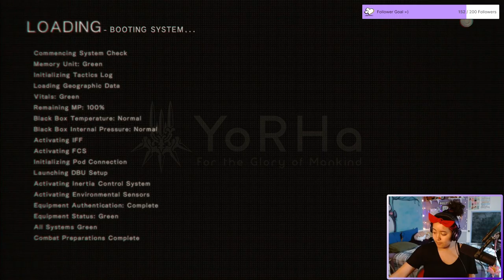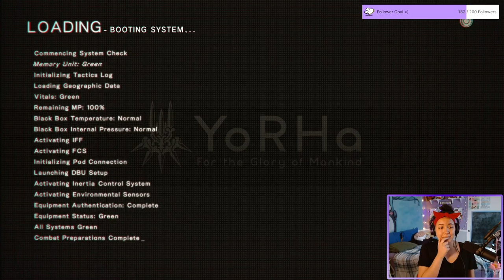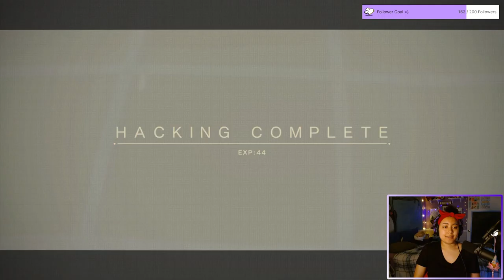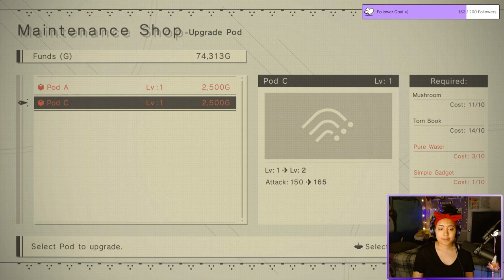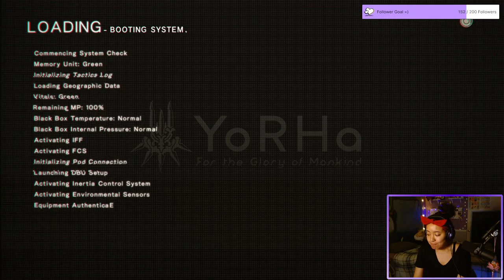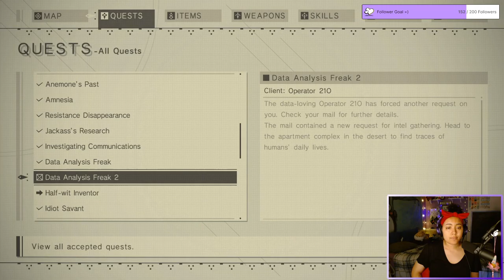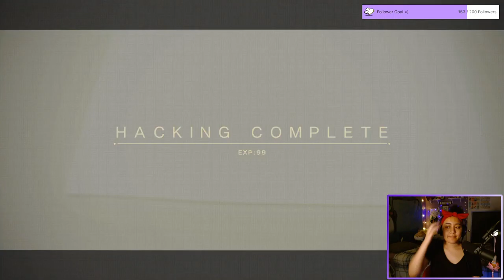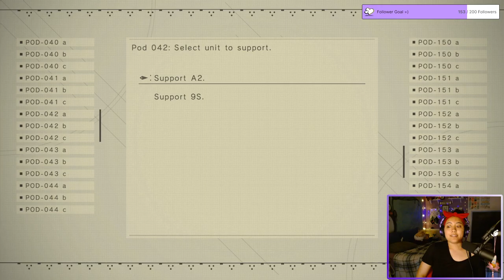Hackin' & Slashin' with 9S & 2B! | More Nier: Automata - PT 7